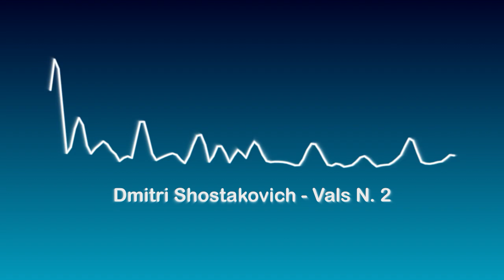Shostakovich - Vals N.2 | HD Sonido envolvente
Vals N.2 de Dmitri Shostakovich
Música clásica - Audio en alta definición*

*El sonido envolvente 5.1 (también llamado SURROUND) tiene la capacidad de producir sonido utilizando seis canales (generalmente 5 altavoces y un subwoofer), lo que le permite crear el llamado efecto de participación.
Dmitri Shostakovich’s Waltz N.2
Classical music - High resolution audio*

*5.1 surround sound has the ability to produce sound using six channels (usually 5 speakers and a subwoofer), allowing to create the so-called participation effect.